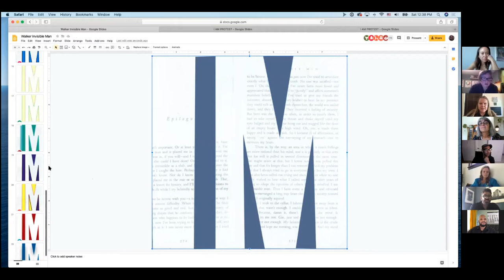Trailer: Dr. Samuel K. Roberts in Conversation with Studio K.O.S.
Join us on April 15, 2021 at 12 p.m. EDT for a conversation with Dr. Samuel K. Roberts and Studio K.O.S. (Kids of Survival).

The event explores the role of the arts in the revitalization of the South Bronx after the devastating fires of the 1970s and during the HIV/AIDS epidemic of the 1980s. The art collective Studio K.O.S. (Kids of Survival): Angel Abreu, Jorge Abreu, Robert Branch, and Nelson Ricardo Savinon engage in discussion with Dr. Samuel K. Roberts, Associate Professor of History, School of Arts & Sciences and Associate Professor of Sociomedical Sciences, Mailman School of Public Health, Columbia University, New York City. This is the second in a three-part series of conversations with Studio K.O.S.

Studio K.O.S. is a collective of artists who are continuing the legacy of the late Tim Rollins and K.O.S., whose collaborative approach to making art began in the Bronx in the 1980s. The artwork that resulted from their collaborations can be seen today in over 120 museums and public collections worldwide including the National Academy of Sciences, the Museum of Modern Art, The Tate Modern, and the Smithsonian’s Hirshhorn Museum and Sculpture Garden. Studio K.O.S. consists of Angel Abreu, Jorge Abreu, Robert Branch, and Nelson Ricardo Savinon, original members who have remained active for more than 30 years. They are dedicated to the mission of empowering young people through exposure to art and literature.

Dr. Samuel K. Roberts writes, teaches, and lectures widely on African American urban history, especially medicine, public health, and science and technology. His widely acclaimed book, Infectious Fear: Politics, Disease, and the Health Effects of Segregation (University of North Carolina Press, 2009), is an exploration of the political economy of race and the modern American public health state between the late nineteenth century and the mid-twentieth century, a period which encompasses the overlapping and mutually-informed eras of Jim Crow segregation and modern American public health practice.